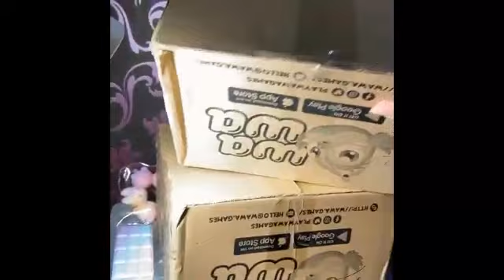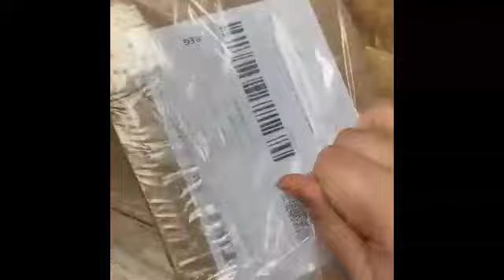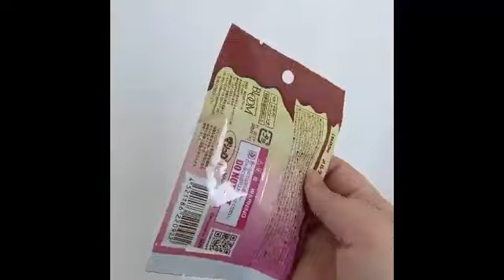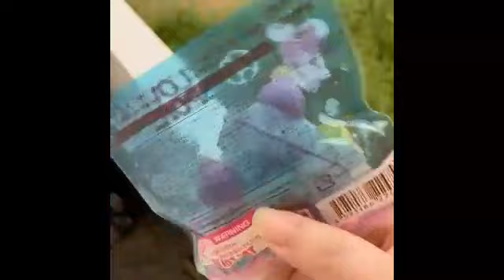Kumpulan spam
▪Hi TDY lover kali ini aku buat video lagi nih semoga kalian suka ya.

Tujuan aku bikin video kayak gini apa sih?
▪tujuannya agar kalian yang tidak punya instagram bisa melihat video para spamer yang keren keren lho!!
Yang video nya seperti mainan termasuk squishy dan slime
Jadi kalian bisa melihat video tersebut di youtube karena hampir semua handphone layar sentuh pastinya udah ada apk youtube bawaan dari handpone nya kan.

Faq:

Nama panggilan : TDY
Ulang tahun : 8 november
Kelas : 6
Edit video : kinemaster pro
Hp untuk edit : samsung and infinix
Tempat tinggal : lombok barat - ntb - mataram-pagesangan utara-jalan guru bangkol gang blitar no 6

▪chanel aku ada video menarik lainya seperti

Spam
Slime
Squishy
Cara membuat squishy
Cara membuat slime
Kumpulan spam terbaru
Spam terbaru 2020
Tutorial squishy
Diy squishy
Tutorial slime
5 minute craft
Kpop squishy
Squishy tag
Squishy collection
Rainbow squishy tag
Mejikuhibiniu squishy tag
Place squishy tag
Price squishy tag
Horor story
Squishy ria ricis
Ramadhan squishy tag
Mudik squishy tag
Kumpulan spam ria ricis
Ria ricis
Ria yaya ria
Video lucu
Squishy package
Squishy haul
Cafe d n squishy
Ibloom squishy
JENNALYN squishy package
Bigest squishy package
Jumbo squishy collection
Deco squishy
Cara deco squishy
Kumpulan spam deco squishy
Tutorial deco squishy
Deco squishy collection
Homemade squishy collection
Homemade squishy tutorial
Paket squishy
Home sale squishy
Home sale slime
Cara membuat original slime
Cara membuat puding slime
Cara membuat tofu slime
Cara membuat fluffy slime
Cara membuat jigly slime
Cara membuat slime jumbo
Cara membuat slime ria yaya ria
Jumbo squishy
Mini squishy collection
Licensed squishy collection
Identical squishy tag
Kumpulan spam @moncispams
Kumpulan spam @keikospam
Kumpulan spam @alpa.candy
Kumpulan spam @whalespamming
Kumpulan soam @ssx.spamz
Kumpulan spam @netanya_vanessa
Kumpulan spam @dolphinexspam
Kumpulan spam @monkeyfoams
Kumpulan spam @kookiespamx
Kumpulan spam @honitacollection
Kumpulan spam @honitaofficial
Kumpulan spam @eliapslife
Kumpulan spam @spamsmarket
Kumpulan spam @natxspam_acc
Kumpulan spam @noms.squishy
Kumpulan spam @spambyjovi
Kumpulan spam @liviathepanda
Kumpulan spam @jul.spams.here
Kumpulan spam @claireandauntie
Kumpulan spam @inibukandiary
Kumpulan spam @spamby.kina
Kumpulan spam @petitefoamy
Kumpulan spam @flutter.spam
Kumpulan spam mix
Kumpulan spam random